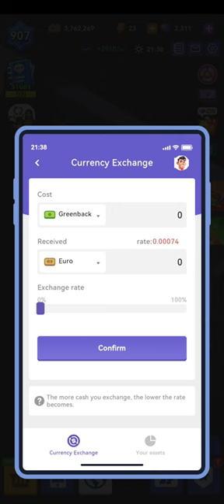Idle Office Tycoon 😁 reached amateur league in the football club